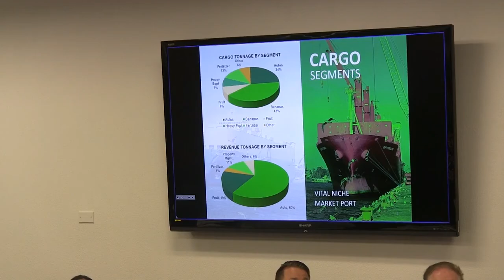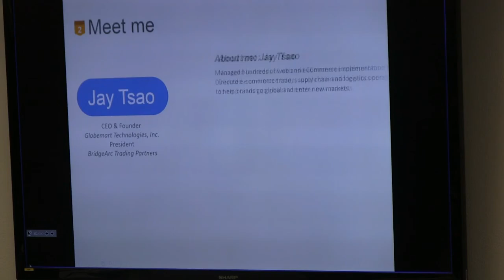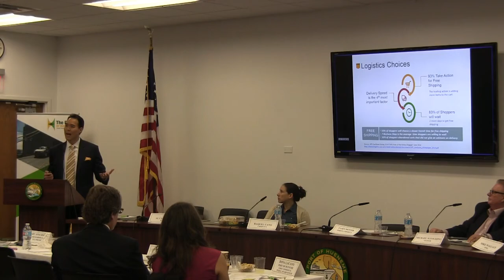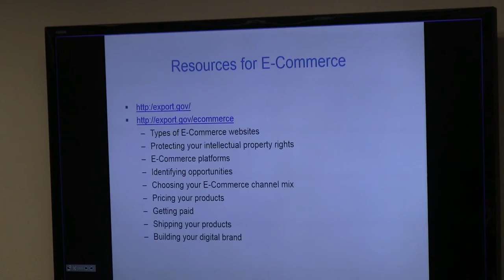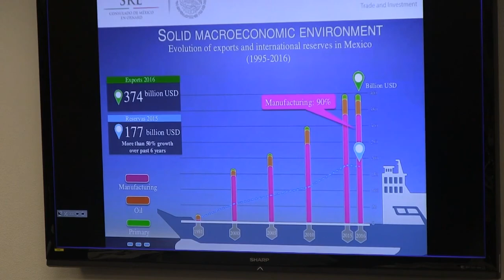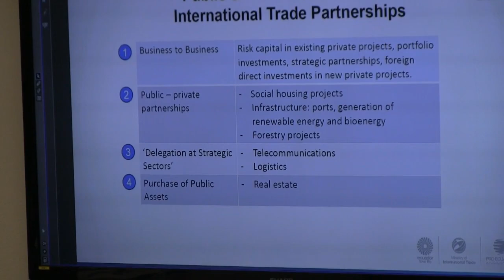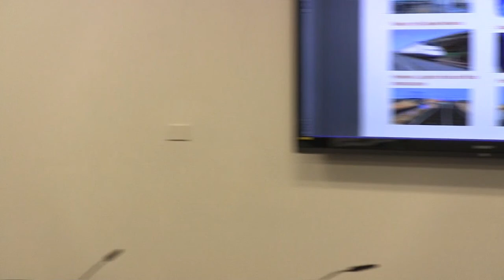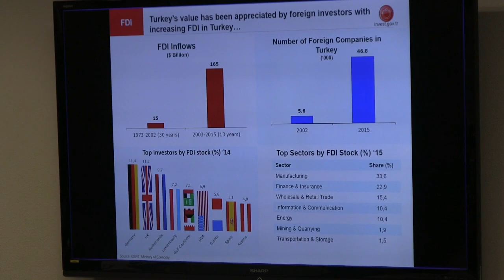170517 Port of Hueneme World Trade Week